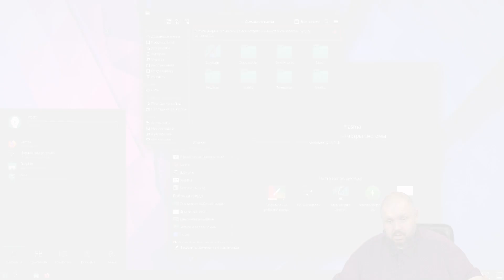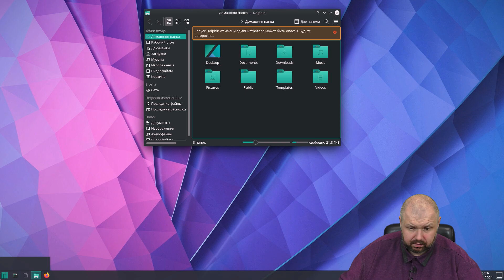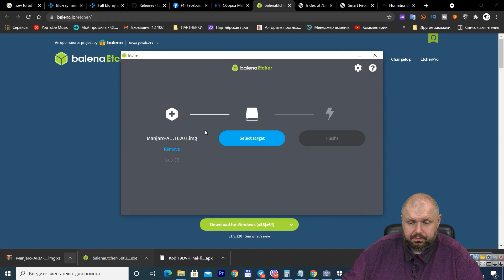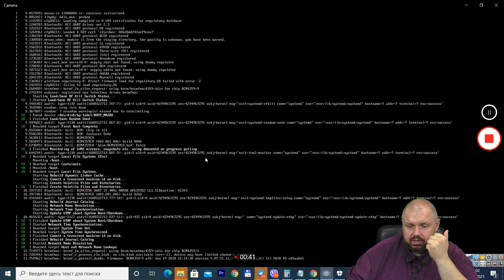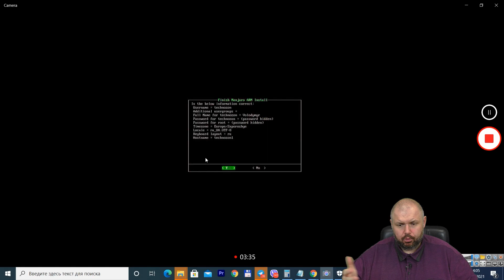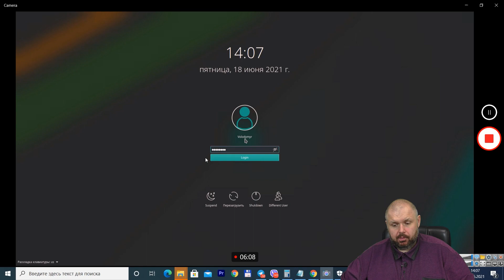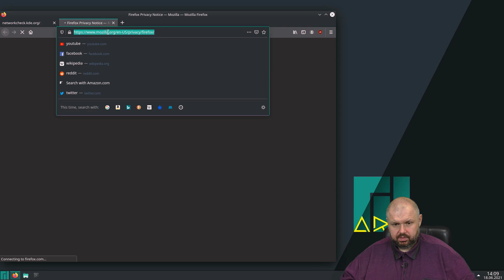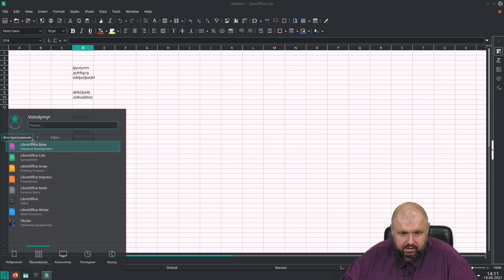СТАВИМ LINUX MANJARO-ARM НА UGOOS AM6 PLUS. ПОЛНОЦЕННЫЙ ДЕСКТОПНЫЙ КОМПЬЮТЕР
ОТЛИЧНЫЕ ГЕЙМПАДЫ

ХОРОШИЕ ПУЛЬТЫ

ОТЛИЧНЫЕ РОУТЕРЫ